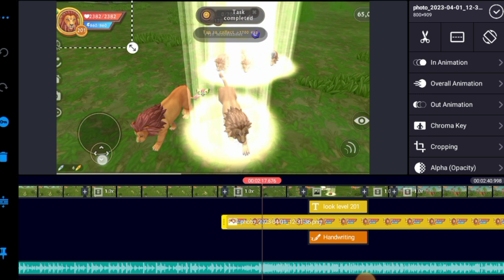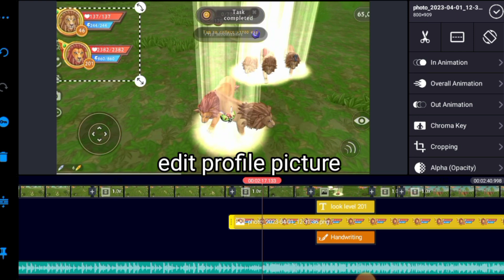wildcraft omgggggg! level 201 😱 april fools prank 😂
Wildcraft levels up
New level 201 April fools prank

Very simple Kine master vedio edit you can use
Crop your profile picture and add new number

Thanks